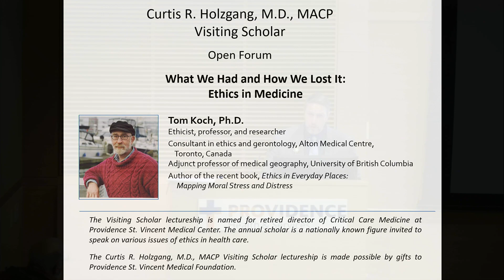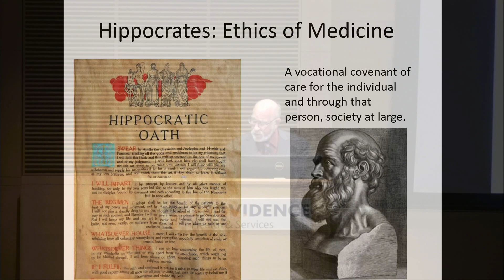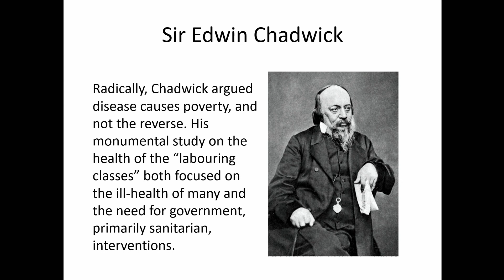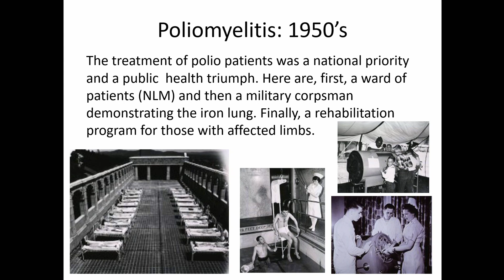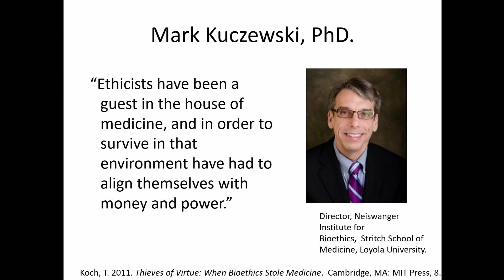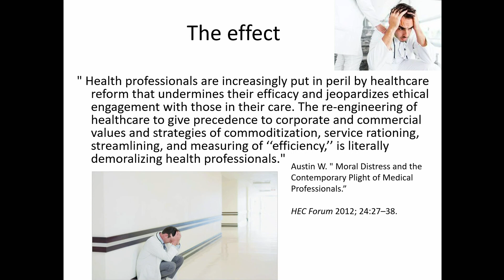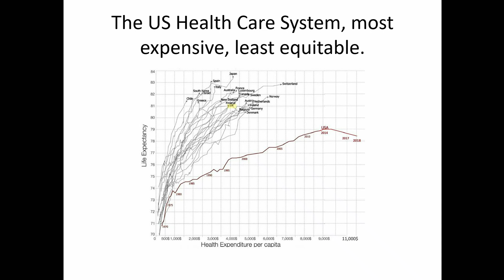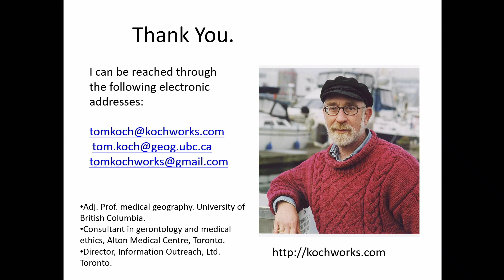What we had and how we lost it: Ethics in medicine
Tom Koch, Ph.D.
10/16/19
Providence Portland Medical Center Medical Grand Rounds